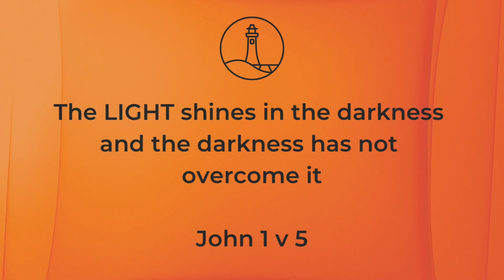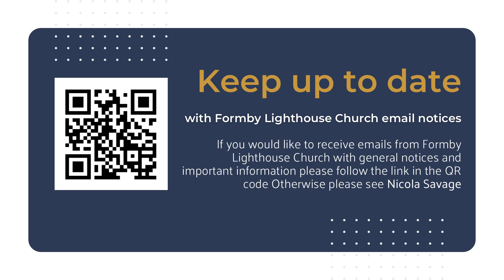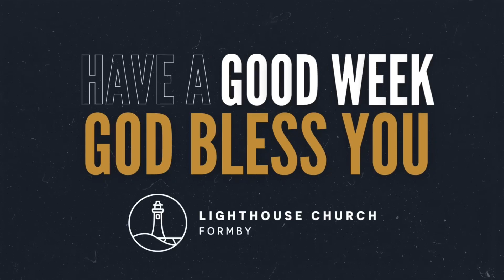29/10/2023 - Pastor Mark Savage - Ambassadors (Disciple Sermon Series)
Ambassador For Jesus